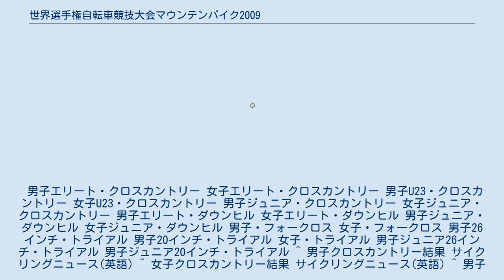世界選手権自転車競技大会マウンテンバイク2009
世界選手権自転車競技大会マウンテンバイク2009（せかいせんしゅけんじてんしゃきょうぎたいかい まうんてんばいく 2009）は、2009年9月1日から9月6日まで、オーストラリア、キャンベラで開催された。